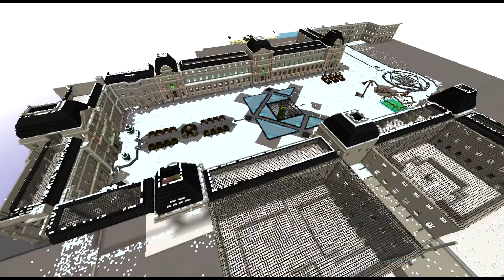Welcome and Good Luck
In hindsight, I'm disappointed I didn't make any jokes about 'returning with newfound humanity'.